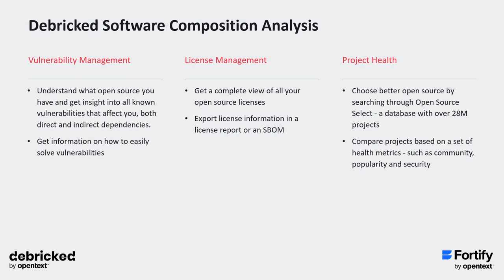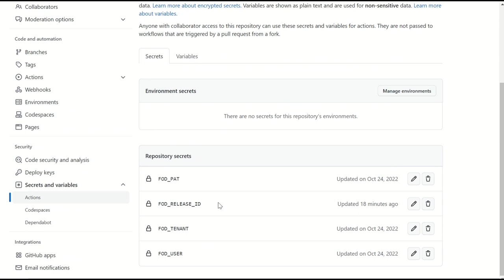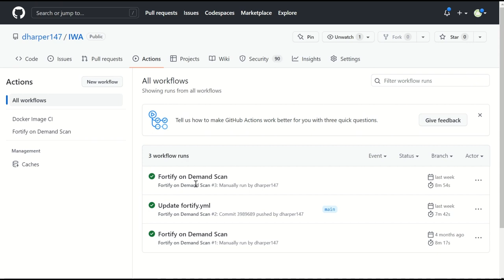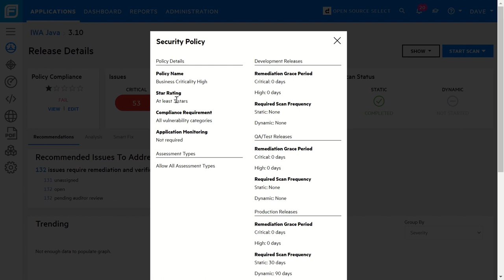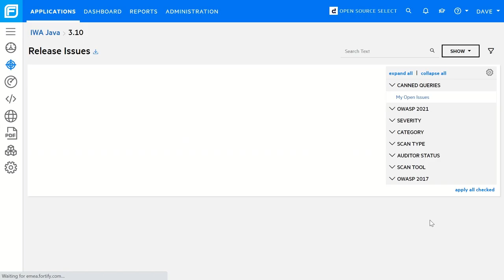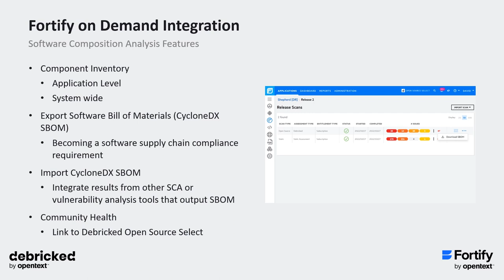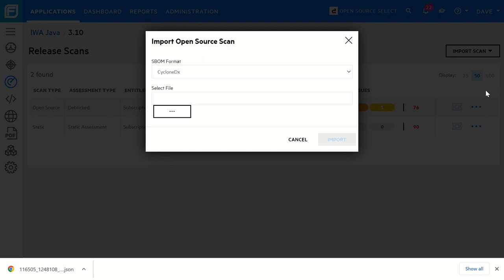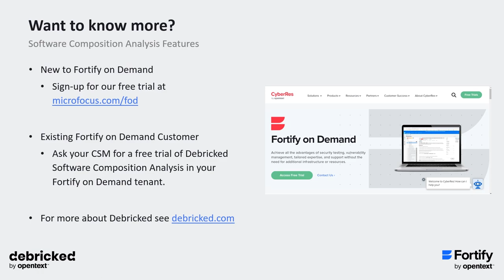Fortify on Demand Debricked Integration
This video highlights the Fortify on Demand Debricked integration.

OpenText has completed the purchase of Micro Focus, including CyberRes. Our combined expertise expands our security offerings to help customers protect, detect, and evolve their security posture. They can confidently be their best—and more secure—across their entire organization.